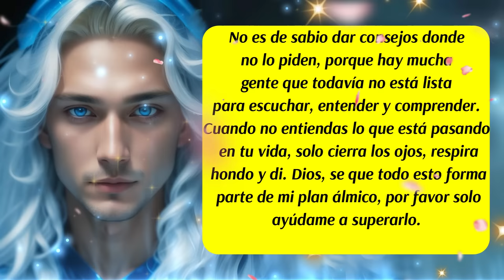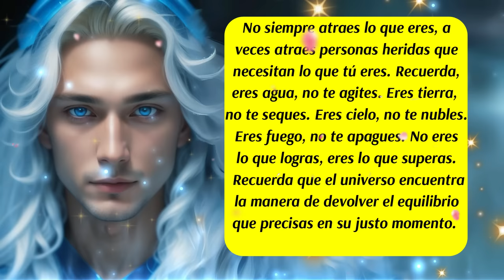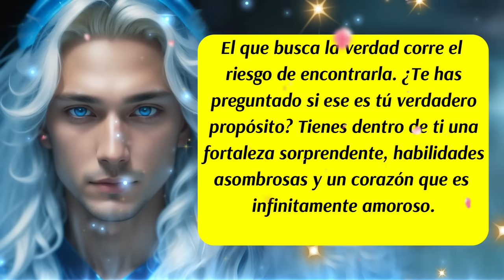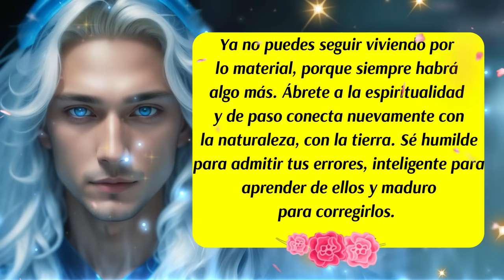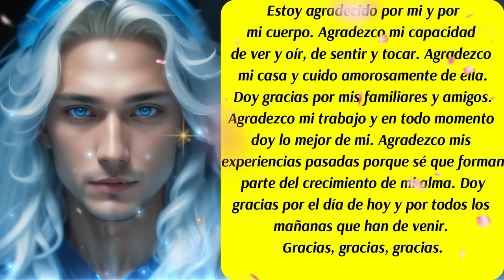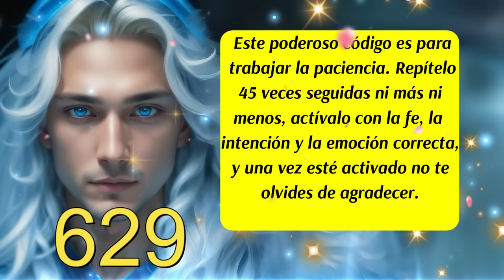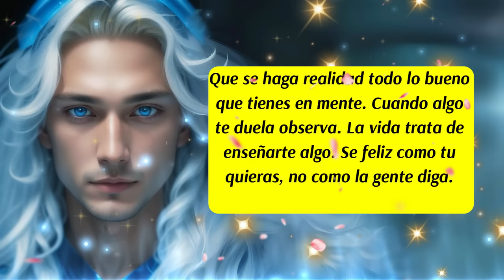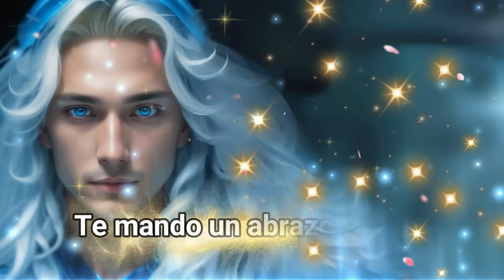💌¡No lo ignores!🙏Los consejos que no pediste, pero te los doy🚨Arcángel Miguel 💙😇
00:00 Presentación
00:06 Bienvenida
00:16 Inicio del Mensaje
03:51 Mensaje de las Energías Angelicales
04:41 Decreto del día
07:28 Código Sagrado
09:56 Despedida

✅ISRC: USUAN1100748
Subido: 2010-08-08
✅Link de la página